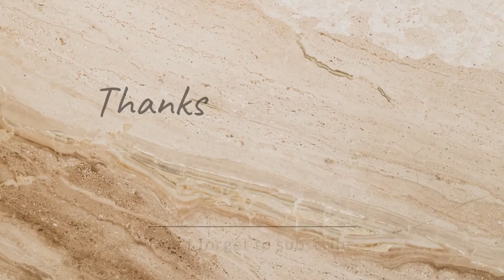ATM m kya hal ho gaya mera || ATM m yesa kyu hota????? 😈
hits likes.